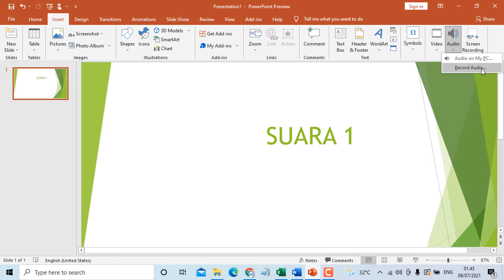Cara Memasukkan Suara Audio Di Slide Presentasi Power Point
Untuk bisa membuat video presentasi yang bagus, harus disertai suara atau dubbing. Nah, tentunya anda harus memastikan microfone di laptop atau hp menyala dengan baik, setelah itu anda bisa memasukkan di slide power point.

Media pembelajaran yang disertai penjelasan menggunakan audio suara, tentunya lebih mengena daripada tidak disertai audio.

Bagaimana caranya? silahkan simak video Cara Memasukkan Suara Audio Di Slide Presentasi Power Point.